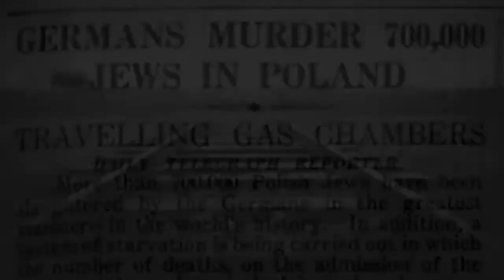Culture of Life vs Culture of Death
This episode is all about saving the  Unborn. The weakest among us need our help to keep them safe through birth and beyond by changing our culture from a culture of Death, to a Culture of Life!
Also, pray for Ireland as they fight to Savethe8th amendment!